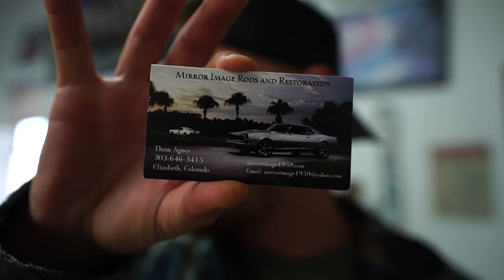This Company F’D my Truck Up!! *Cracked Roof*